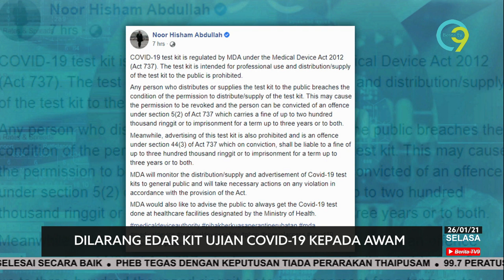Dilarang Edar Kit Ujian COVID-19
Mana-mana individu atau syarikat yang mengiklan, mengedar atau menjual peranti kit ujian COVID-19 boleh didenda sehingga RM300,000 atau penjara tidak melebihi tiga tahun, atau kedua-duanya jika sabit kesalahan.